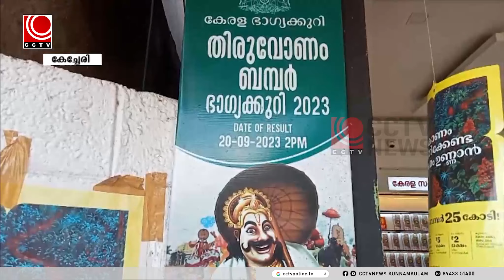തിരുവോണം ബമ്പര്‍ വില്‍പ്പന 67 ലക്ഷത്തിലേക്ക്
നറുക്കെടുപ്പിന് മണിക്കൂറുകള്‍ മാത്രം ശേഷിക്കേ, സംസ്ഥാന ഭാഗ്യക്കുറിയുടെ 2024 തിരുവോണം ബമ്പര്‍ വില്‍പ്പന 67 ലക്ഷത്തിലേക്ക് കടന്നു.ആകെ 70 ലക്ഷം ടിക്കറ്റുകളാണ് ഭാഗ്യക്കുറി വകുപ്പ് നിലവില്‍ വില്‍പ്പനയ്ക്കായി തയ്യാറാക്കിയിട്ടുള്ളത്. മൂന്നരലക്ഷത്തോളം ടിക്കറ്റുകള്‍ മാത്രമാണ് ഇനി വിപണിയിലുള്ളത്.